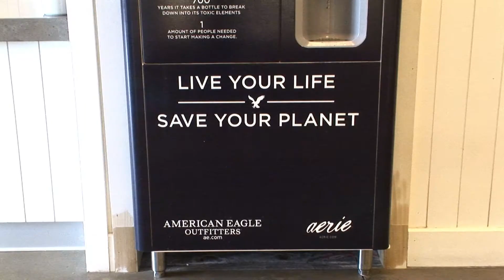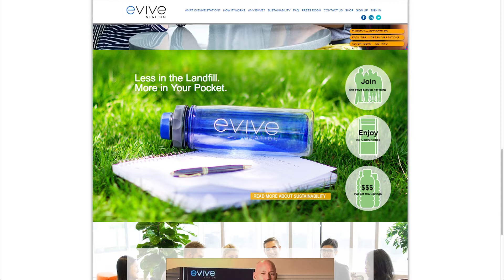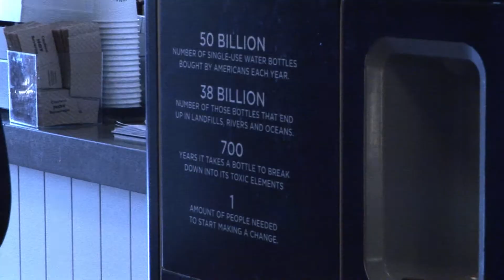Evive: Pittsburgh Innovators Profile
Evive Station is a Pittsburgh based startup that has engineered an innovative and sustainable kiosk capable of cleaning and refilling reusable bottles. Founded in 2010, Evive now has grown to 20 locations and has been used hundreds of thousands of times since launching in 2013 at West Virginia University. Evive has 15 full-time employees mostly in the Pittsburgh area and proudly manufactures their kiosks within the United States. Partners of Evive Station include: American Eagle Outfitters, UPMC and Carnegie Mellon University, to name a few.  To learn more about Evive Station and request a station for your location visit their